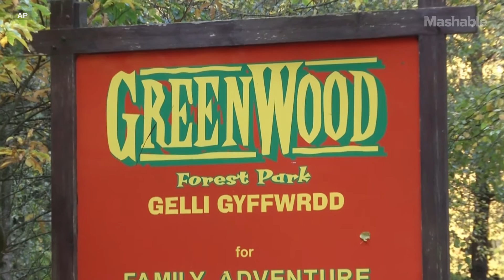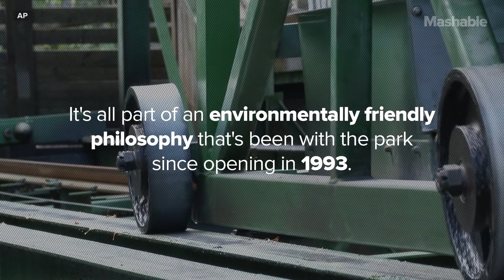Solar-Powered Theme Park Uses the Sun and People to Run Its Rides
This is GreenWood Forest Park in Wales. It’s powered by solar energy and people. The eco-friendly park generates its own energy and claims to be the first of its kind. The park is famous for its people-powered rollercoaster "The Green Dragon." Recently, however, they've moved on to even more eco-friendly solutions. On some days, their new photovoltaic array generates almost double the amount of electricity the park uses. They were put into operation at the end of July this year and at peak capacity the 576 panels can generate around 135 kilowatts.

Additional reporting by The Associated Press